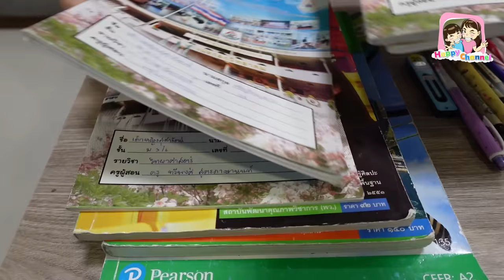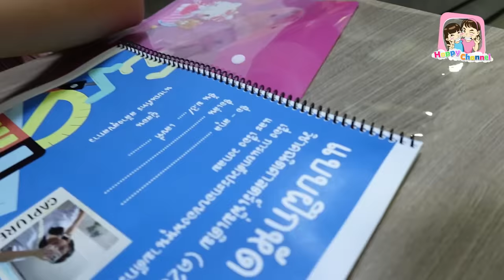จัดกระเป๋านักเรียน ก่อนเปิดเทอม Happy Channel